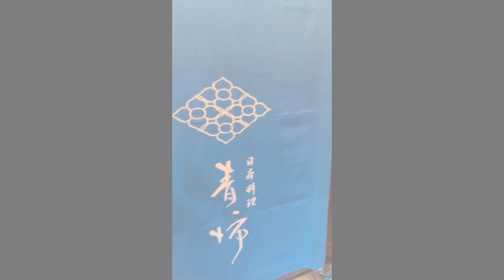『渋谷でランチ&カフェ』White glass coffee☕️青柿🍚然花抄院🍓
『渋谷でランチ&カフェ』朝はWhite glass coffeeでカフェタイム☕️ランチは和食「青柿」で🍚午後のお茶は「然花抄院」の季節のクリームあんみつ🍓痩せないわけだ…

White glass coffee#青柿#然花抄院